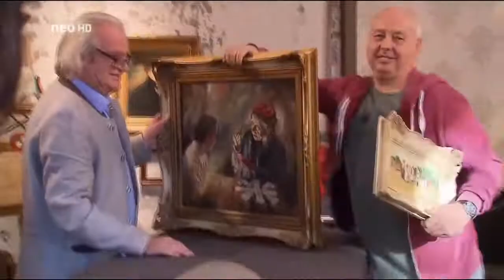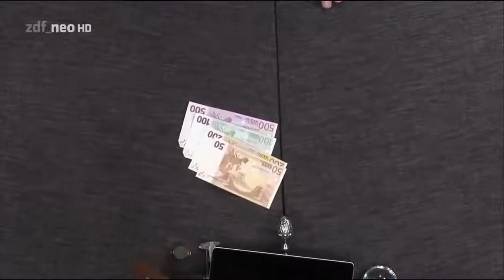Bares für Rares Das ging VÖLLIG in die HOSE! Wolfgang setzt VIEL ZU HOCH an Atmos Uhr